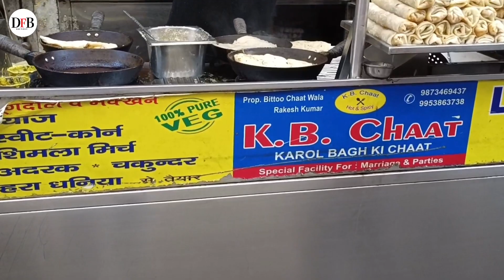KB Chaat Ki Famous Aloo Chaat and Fruit Chaat at RS 50 only